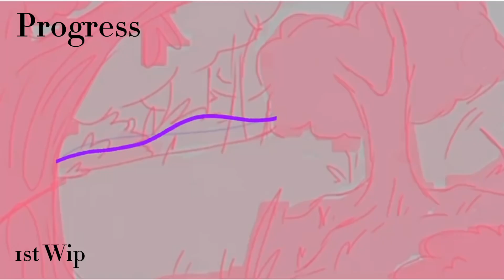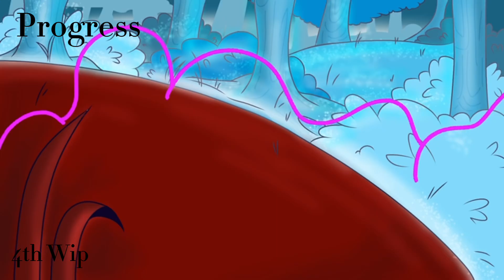Sleep Well Intro - Collab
This is the Intro for Jaelly Beanz’s Sleep Well AU MAP

Backgrounds made by @ArayaJay
Smoke animated by me

Programs used
FlipaClip
Procreate

Music is Sleep Well by CG5 for Poppy Playtime